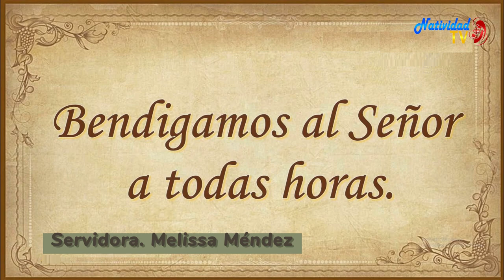SALMO DEL DÍA | Servidora / Melissa Méndez | Martes, 14/11/2023